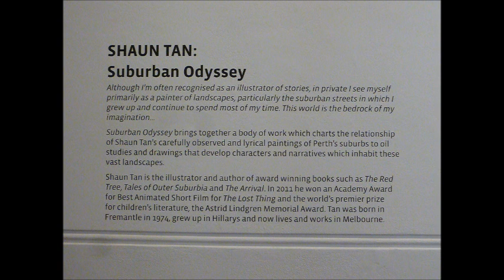Fremantle Art Centre Shaun Tan Exhibition